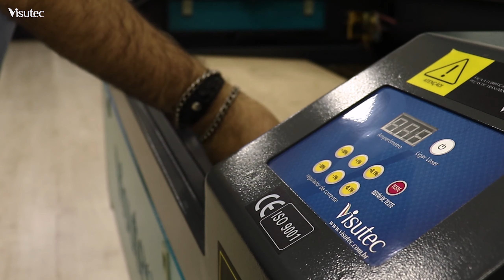Como fazer Quebra-cabeça em MDF [Passo a passo] DIY | Visutec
_________________________________________________________________________________________________________________________________________________________________________________________________________ Aqui nesse episódio vamos te ensinar o passo a passo para criação e produção de um quebra-cabeça em MDF, que foi cortado na Router Laser CNC VS9060 da Visutec. O projeto feito pelo impressor do Showroom de Belo Horizonte, agenda agora sua visita para ver todo potencial da Máquina de Corte e Gravação a laser da Visutec! Aproveite para produzir diversos tipos de quebra-cabeça.